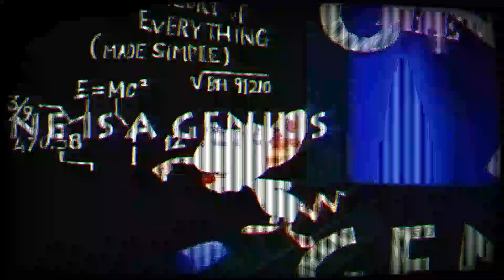Pinky and the Brain - Intro (1995) (Widescreen HD)